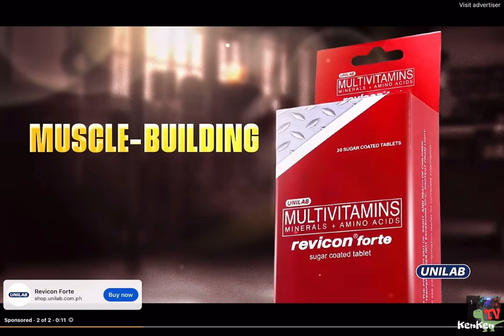SKIBIDI TOILET and CAMERAMAN - Kenken TV